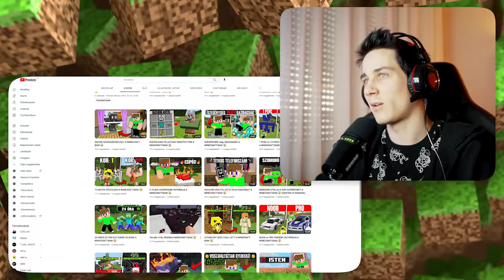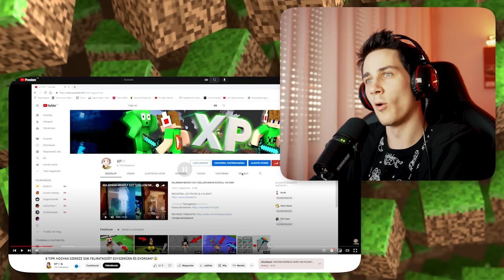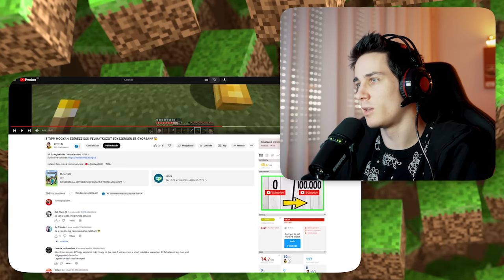SOK feliratkozó KÖNNYEN és GYORSAN! 😱